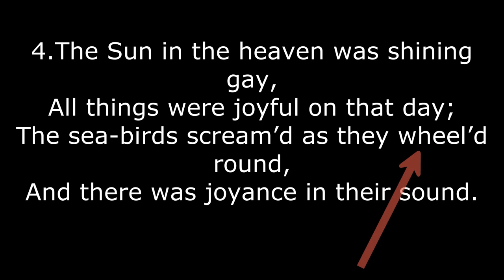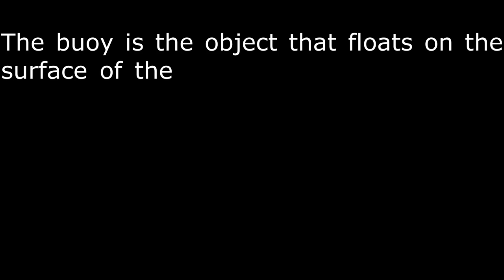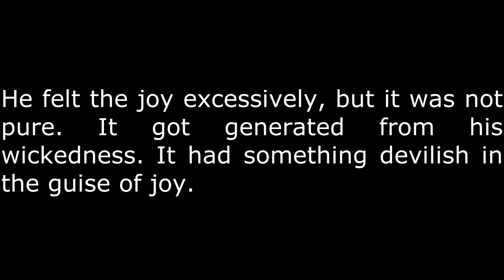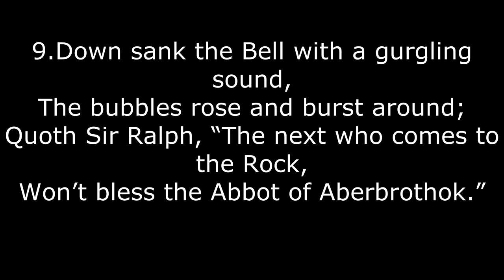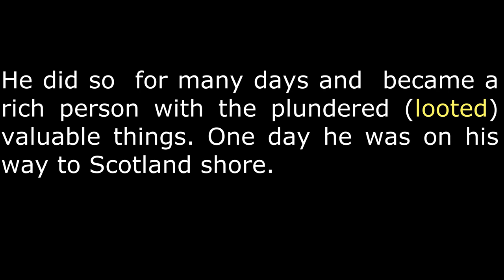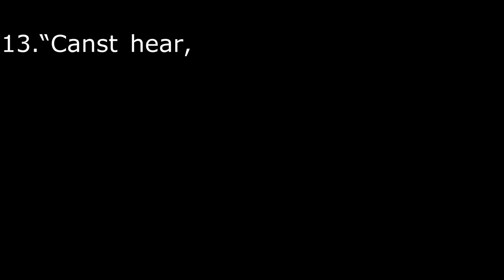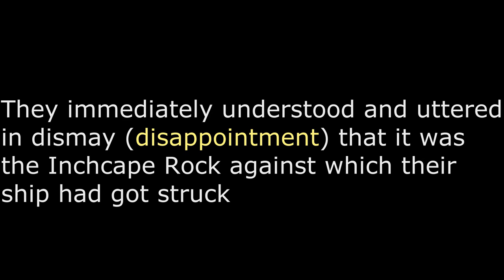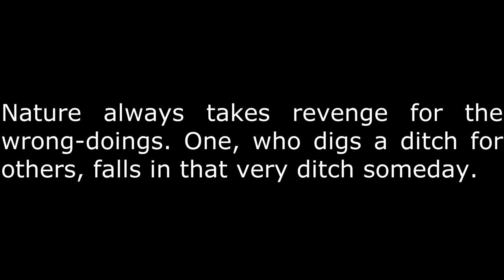The Inch-cape Rock (Video 2 of 2) by Robert Southey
The poem is about the struggle that always goes on between the good and evil forces in this world. The person who digs a ditch for others also falls himself in it. Nature also takes its nemesis. Evil forces are punished by the Divine at last. For some time they seem to be winning, but in the end Good wins over defeating the Evil. In this poem, the same thing happens. Sir Ralf the Rover symbolises evil forces and the Abbot of Aberbrothok  stands for the Good forces.